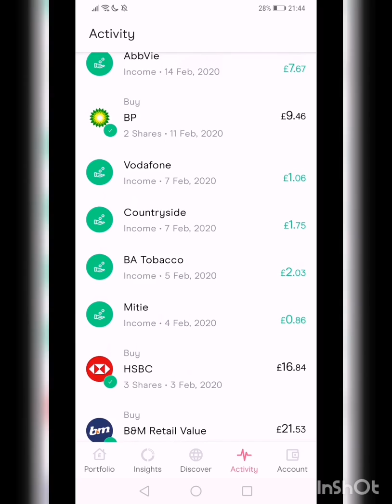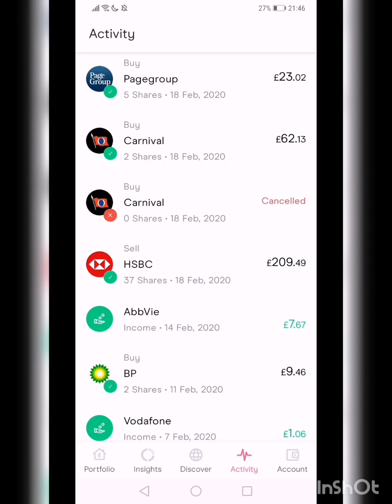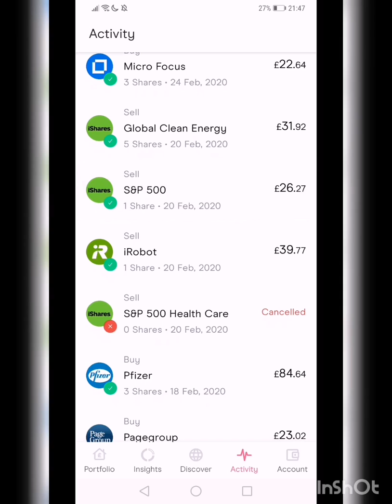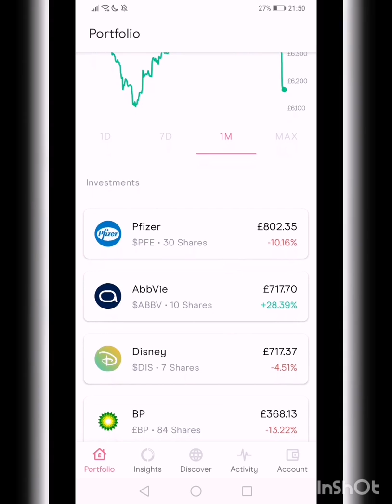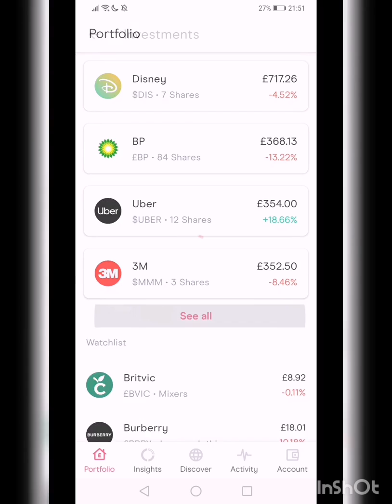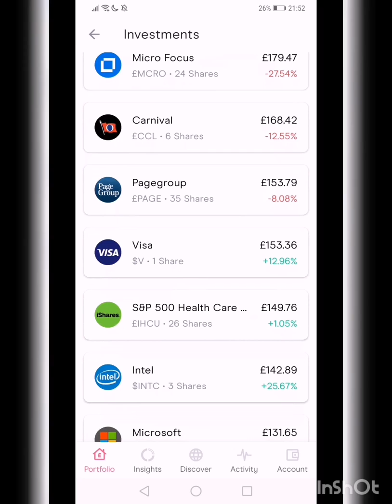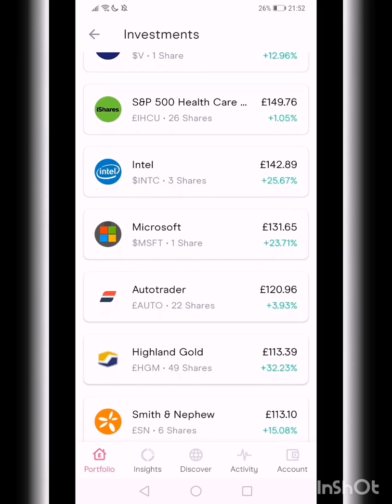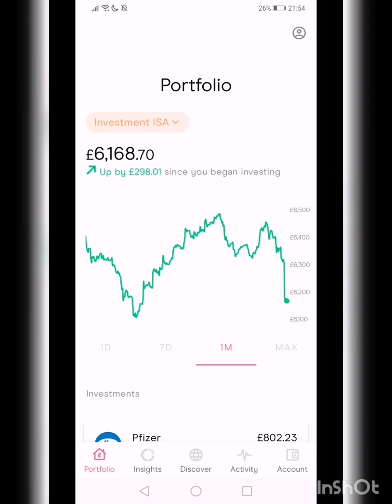Ep#5: Freetrade investment Isa update. Coronavirus scare drives market down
Freetrade portfolio update.
Dividend
Buy and sold stocks